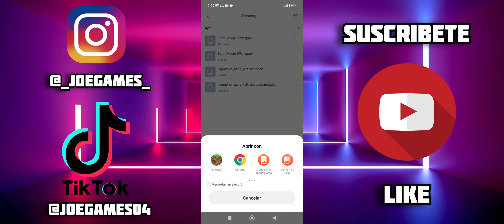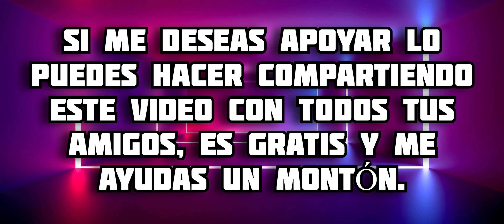ACTUALIZACION Addon de Magia para Minecraft PE || EARTH MAGIC MCPE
En este video te muestro todo acerca del addon Magia para Minecraft Bedrock, en este complemento podremos tener varias habilidades de varios tipos de magia, el cual podrás elegir, disfrútalo 😉 espero te guste 🔥